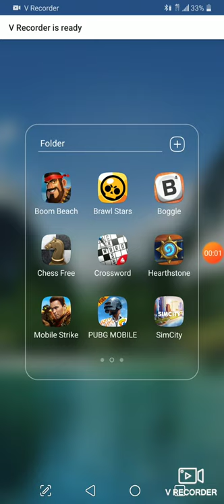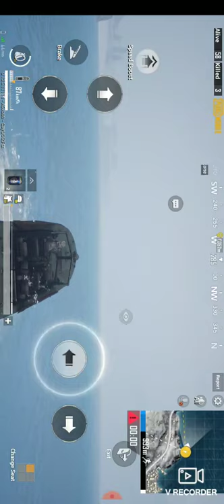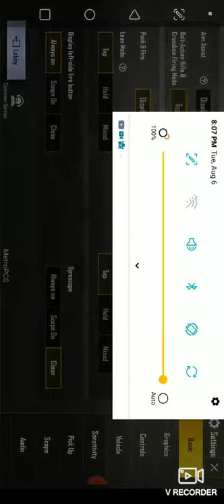PUBG Practice while Facebook is down